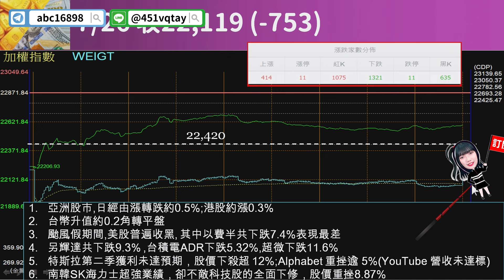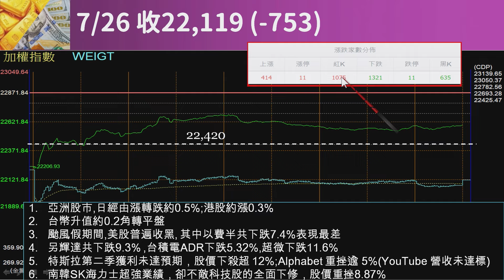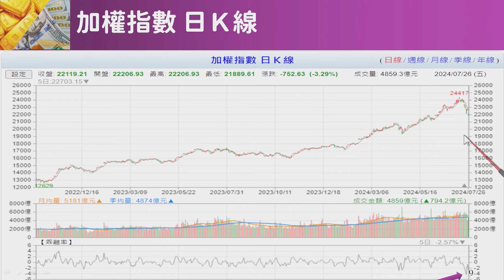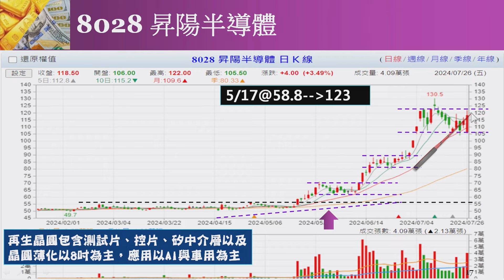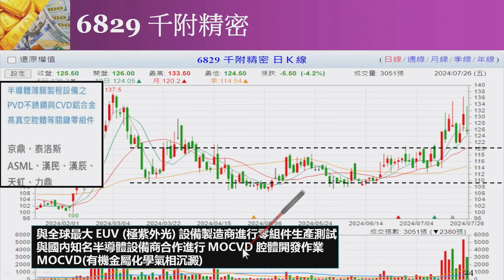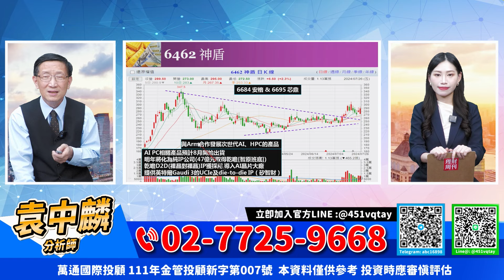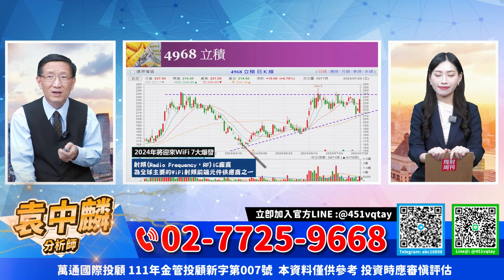理周TV-20240726盤後-袁中麟 要你股漲／恐慌指數創高蘊釀大盤短線反彈契機?加LINE@:@451vqtay教你選出好股!!